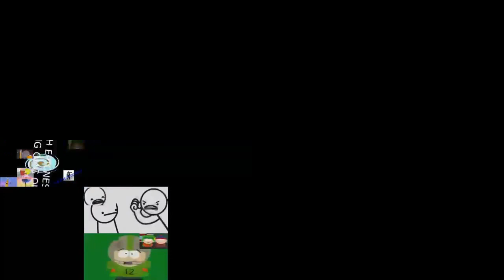[Request] Sparta Remix Nineparison Quadparison 3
Requested by DeltaSpartaX98. There won't be an upload for 1,5 day, cause I'm gone.
DeltaSpartaX98's Favourites Nineparison 2 (by me)